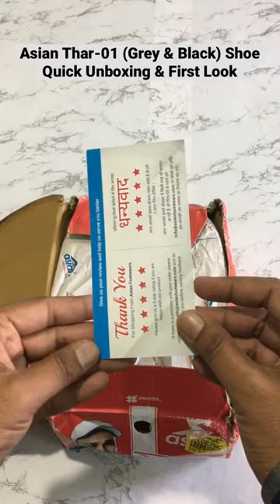Asian Thar-01 Grey Black Running Shoe Quick Unboxing & First Look@unpackall3150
@unpackall3150 Asian Thar-01 Grey Black Running Shoe Quick Unboxing & First Look
asian shoe
thar-01
asianthar-01greybalck

Your quries
asianthar-01grey